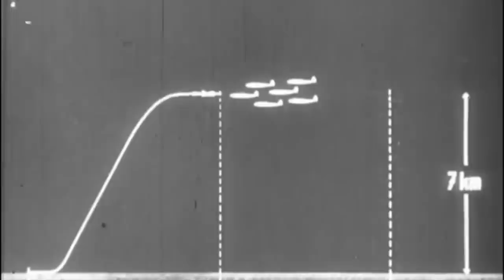Japan's Nazi Rocket Fighter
The story of how Japan bought and copied the famous German rocket fighter, the Messerschmitt Me 163 Komet, WW2's fastest plane.

Credits: Dustin May; US National Archives